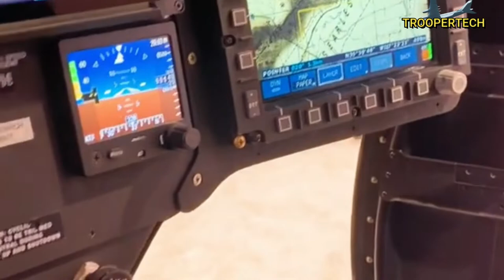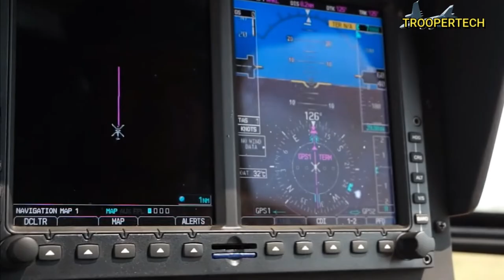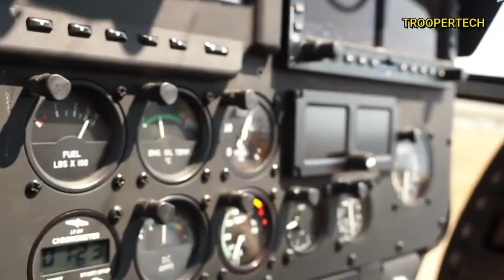MD530G & ITS ORIGIN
Please LIKE & leave a comment bellow